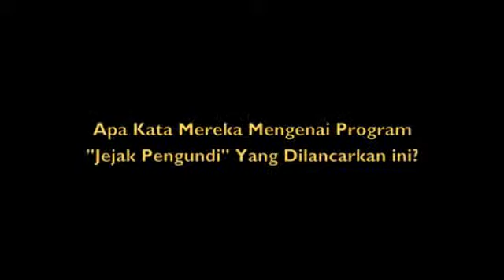Apa Kata Yang Hadir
Majlis Pelancaran Program Jejak Pengundi Parlimen Kota Bharu telah diadakan pada 1 November 2014 yang telah dirasmikan oleh Dato' Hj Mohamad Fatmi Hj Che Salleh (Ketua UMNO Bahagian Kota Bharu) Program "Jejak Pengundi" ini diseliakan oleh Biro Keahlian Daftar Pemilih UMNO Bahagian Kota Bharu yang dipengerusikan Oleh Datuk Hj Rosmadi Hj Ismail